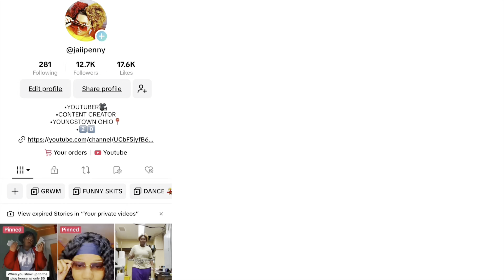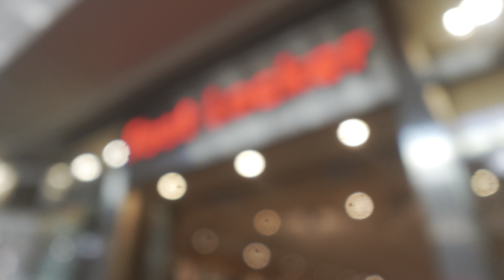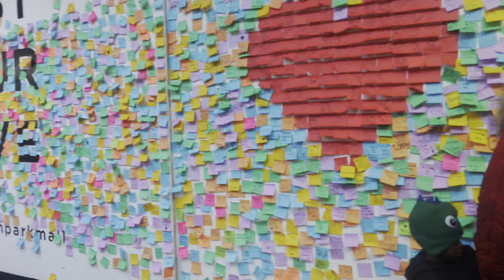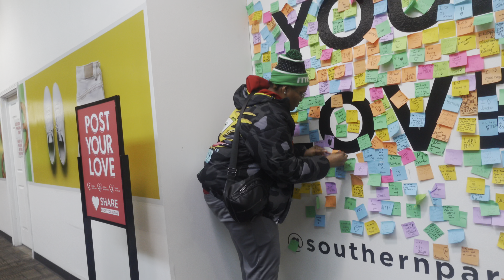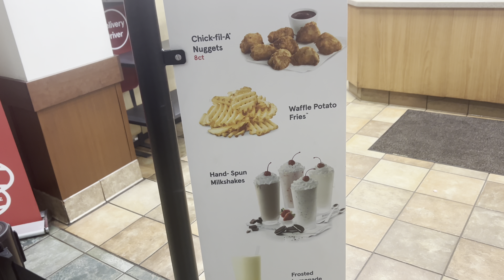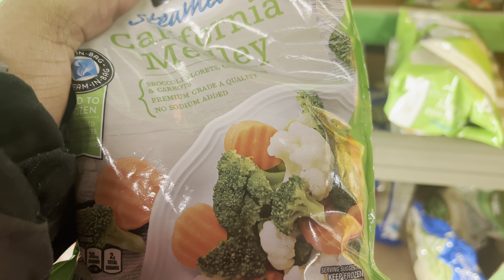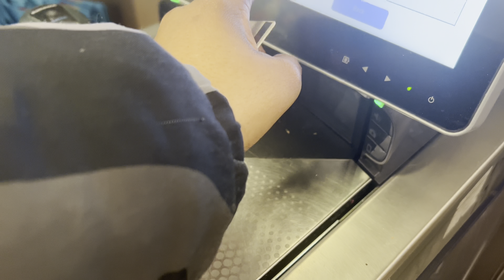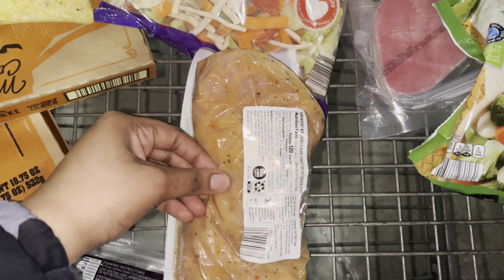TOOK MY 8 YEAR OLD NEPHEW SHOE SHOPPING